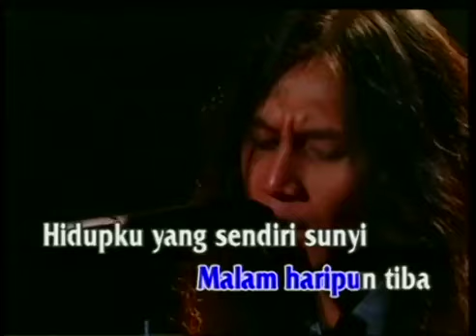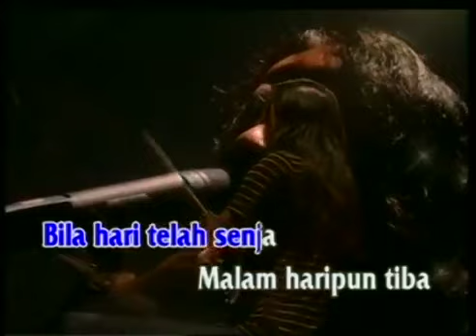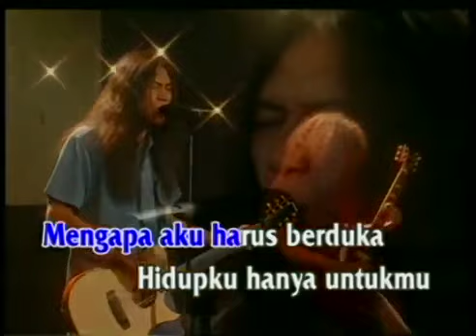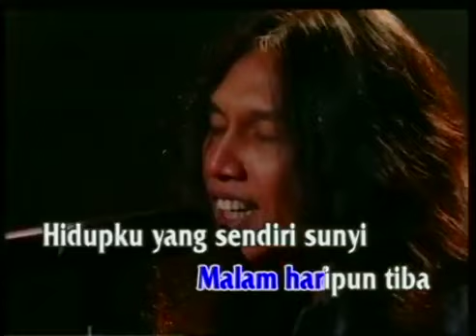Boomerang Hidupku Sunyi no vocal karaoke